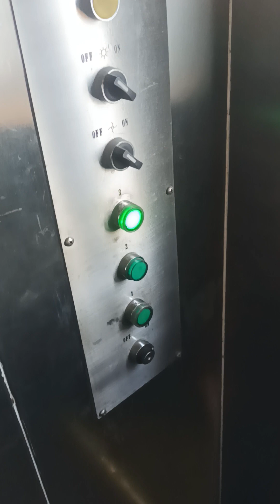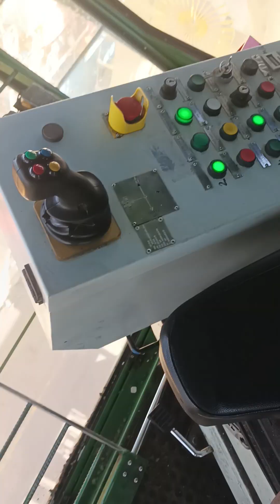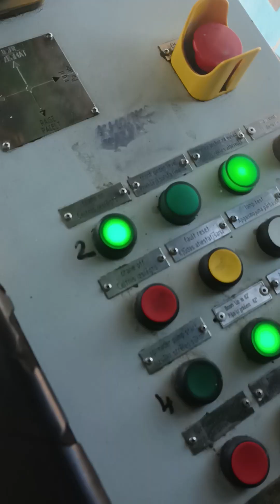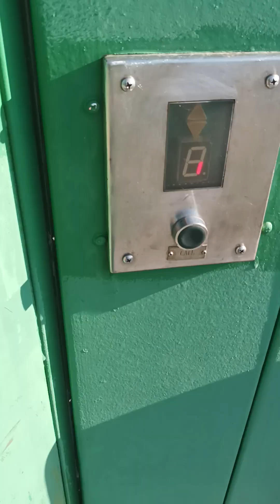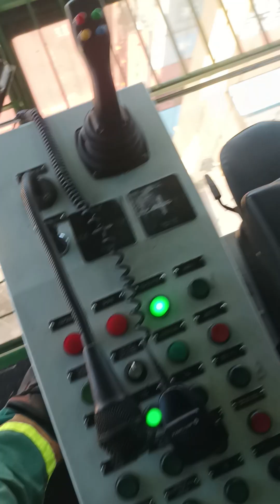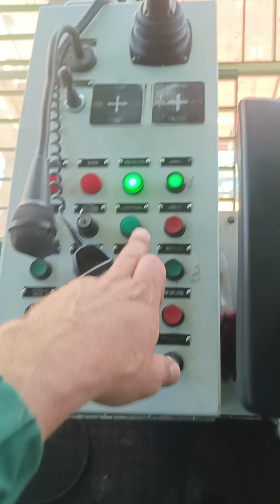осмотр крана перед началом работы 23 07 23 полное видео